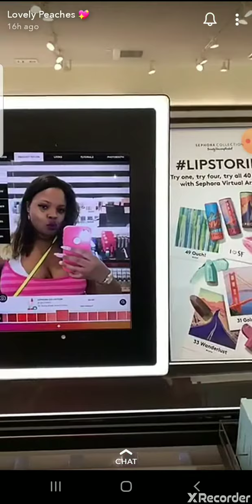BATON ROUGE CRAZY LOVELY PEACHES 🤦🏽‍♀️🤦🏽‍♀️ WHY!!!!!